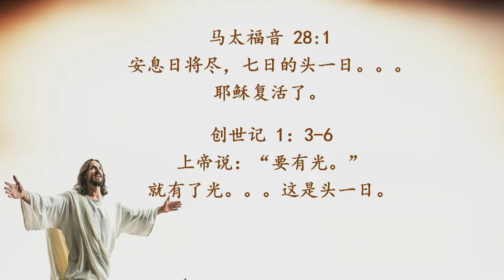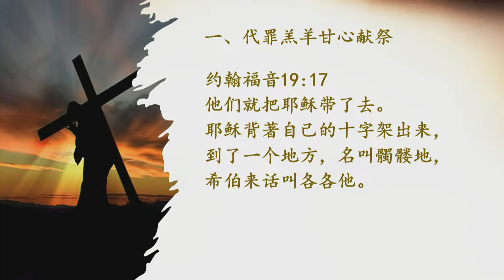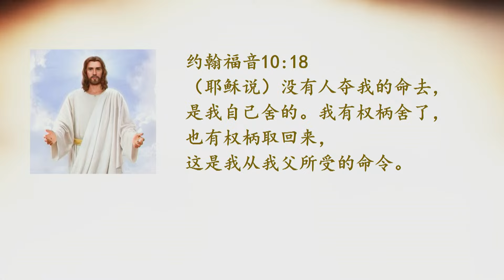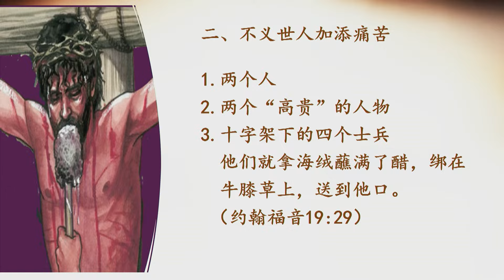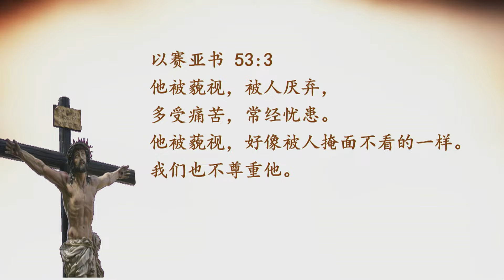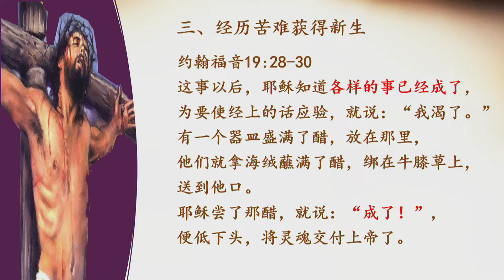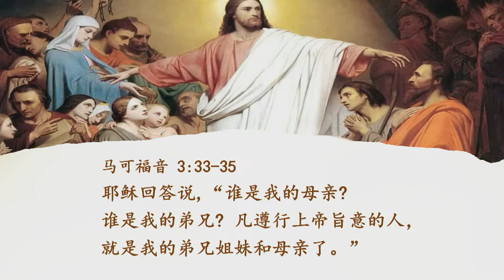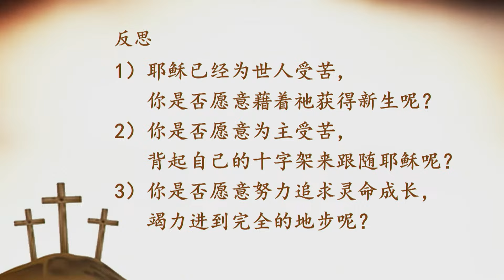TACMC 受难节厦华联合崇拜证道